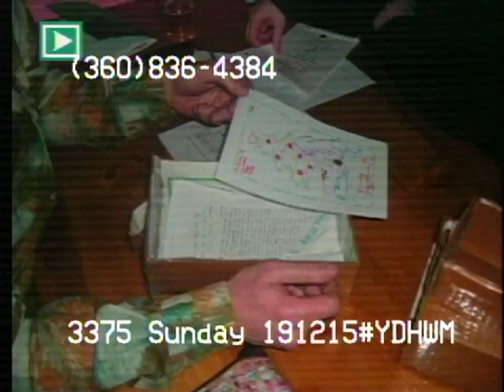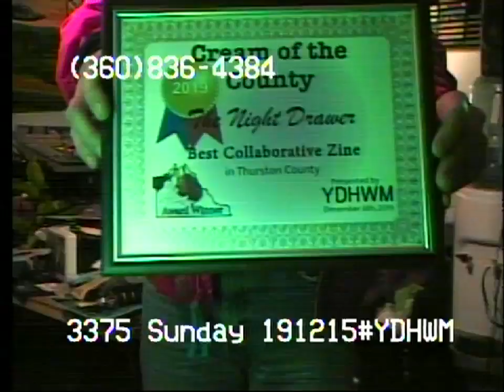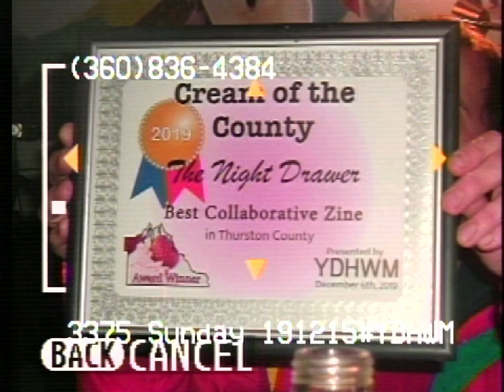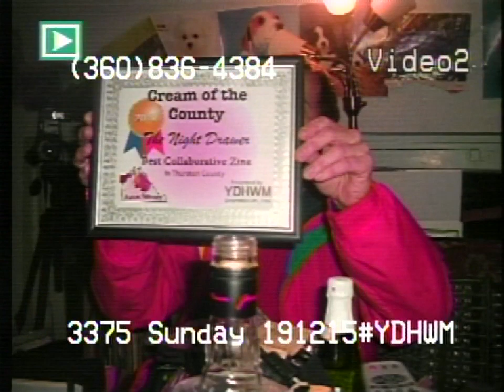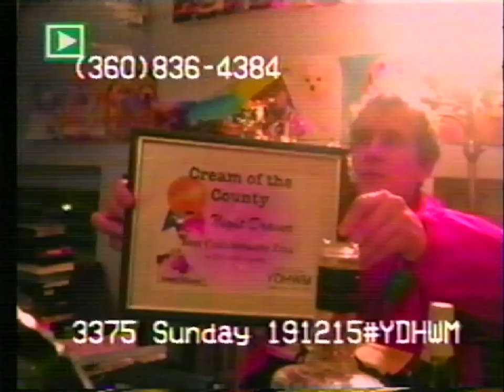ydhwm 3375 sunday 191215 truth about cats and dogs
It's the program!
Call in! leave a message and we'll call you back